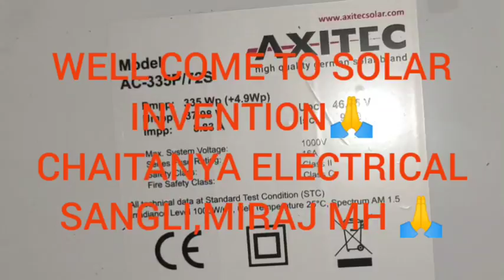6 KW ONGRID SOLAR ROOFTOP PLANT WITH NET METERING 6 kwसोलर सिस्टम की पूरी जानकारी भरा वीडियो 1PART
6 K W ONGRID SOLAR ROOFTOP SYSTEM WITH NET METERING पुरी जानकारी भरा वीडियो 🙏  FOR ENQUIRY CONTACT OUR COMPANY CHAITANYA ELECTRICAL AND TRADERS   डिस्ट्रिक्ट सांगली MIRAJ  MAHARASHTRA  मो न  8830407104  , 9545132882
FOR GUÀRANTED WORK